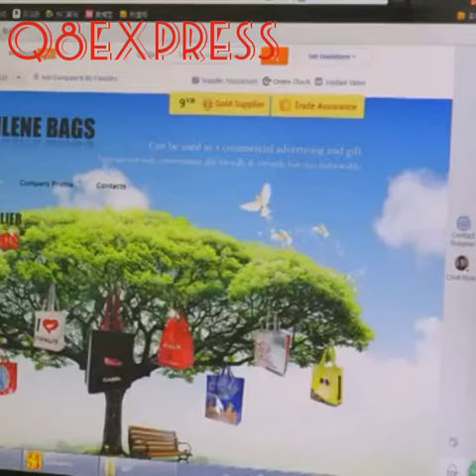مصنع لأكياس التسوق Shopping Bags Factory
العنوان: Lanhuaqiao Industrial Zone, Xiaojiang, Pingyang, Wenzhou, Zhejiang, China